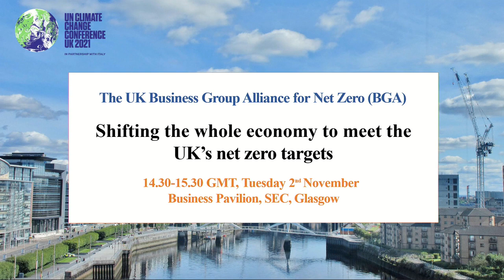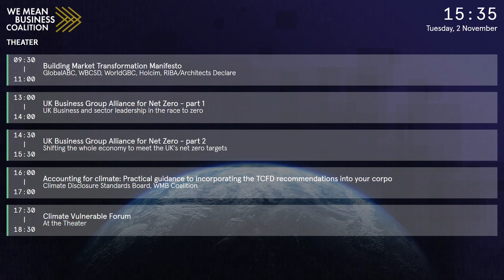COP26 | UK BGA for Net Zero: Shifting the whole economy to meet the UK’s net zero targets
UK Business Group Alliance for Net Zero: Shifting the whole economy to meet the UK’s net zero targets

COP26, WMB Business Pavilion, Blue Zone, SEC, Glasgow

The UK Business Group Alliance for Net Zero (BGA) is a network of leading business groups working to increase political and business ambition with the aim of achieving net zero greenhouse gas emissions by 2050 in the UK. In the lead up to COP26, CLG UK, who coordinate the BGA, has worked with other members of the BGA to increase political and business ambition towards the UK’s net zero target.

This session explores the challenges and opportunities of shifting the whole of the economy to meet the UK’s net zero by 2050 target – what action is being supported by government and the UK’s five largest business groups. It features a high-level input from BEIS and a facilitated conversation with leaders of the five largest UK business groups: the Confederation of British Industries, Make UK: The Manufacturers' Organisation, British Chambers of Commerce, the Federation of Small Businesses and the Institute of Directors.

Speakers:

Clare Shine, Director and CEO, CISL
Andrew Griffith MP, Net Zero Business Champion, BEIS
Lord Karan Bilimoria, President, CBI
Shevaun Haviland, Director General, British Chambers of Commerce
Stephen Phipson, CEO, Make UK
Jonathan Geldart, Director General, Institute of Directors